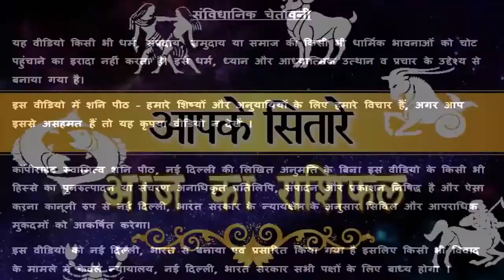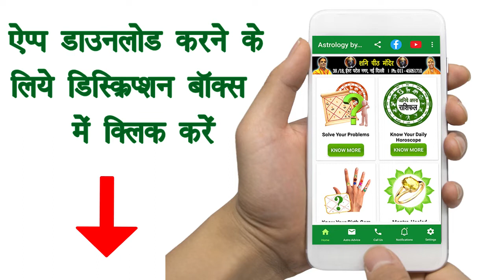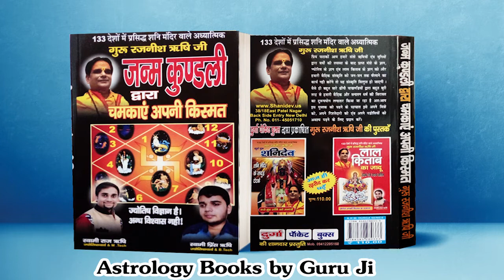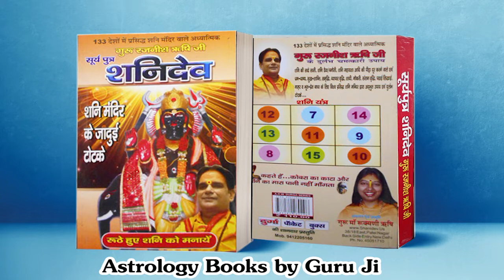तुला राशी वालों आज होगी आप की किस्मत बुलंद ? Tula | Libra | Love Tips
प्रिय भक्तगणों,